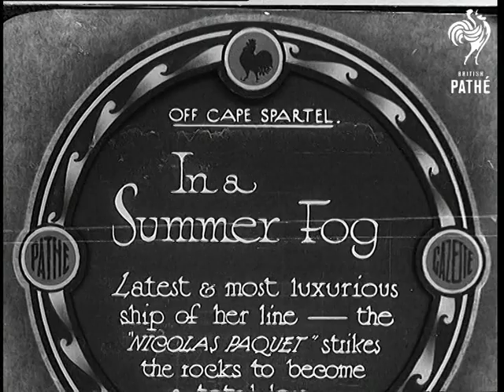In A Summer Fog (1933)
Full title reads: "Off Cape Spartel. In a Summer Fog. Latest and most luxurious ship of her line - the 'Nicholas Paquet' strikes the rocks to become a total loss."

Off Cape Spartel, Tangiers.

Shots of the wreck of the French liner ship 'Nicholas Paquet'. Most of the ship is submerged only the stern is visible above the water. Various shots of the wreck - the footage is very shaky I think the boat from which it was being shot was a little rocky.
 FILM ID:729.32